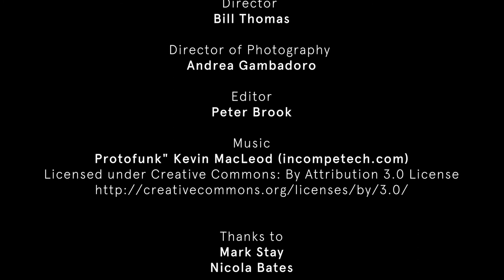The Talk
A short cautionary tale about the perils of internet pornography.

CAST:

Francesco Piacentini-Smith

Jason Marchant

Director of Photography, Andrea Gambadoro

Nicola Bates